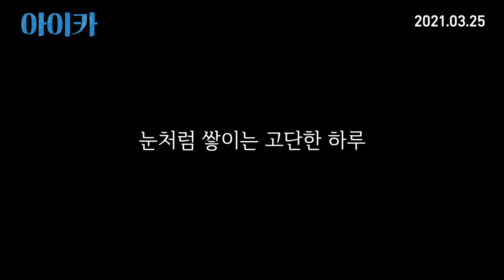[아이카] 메인 예고편